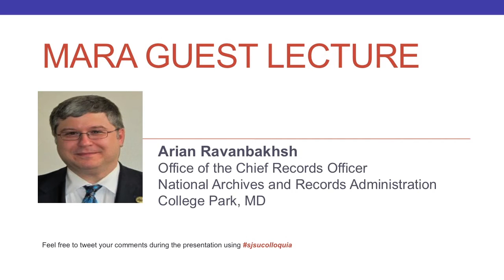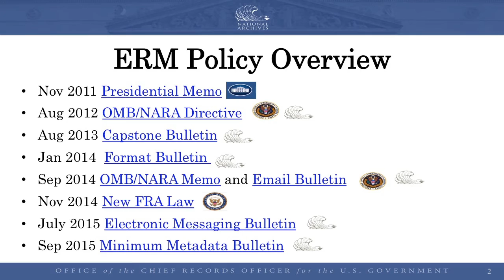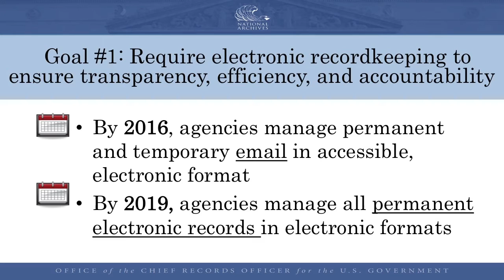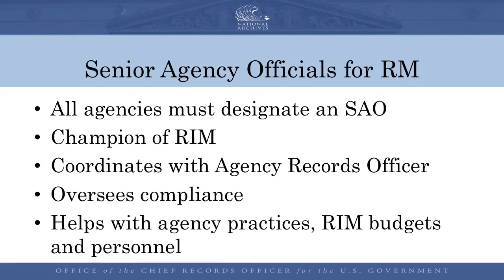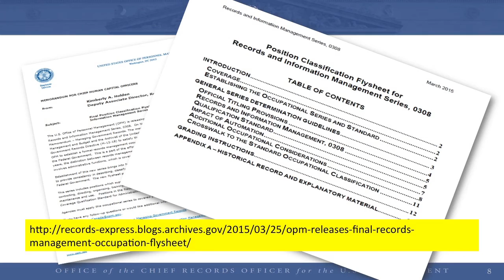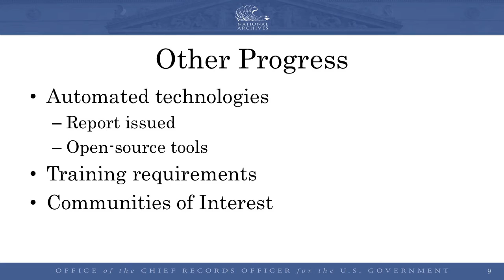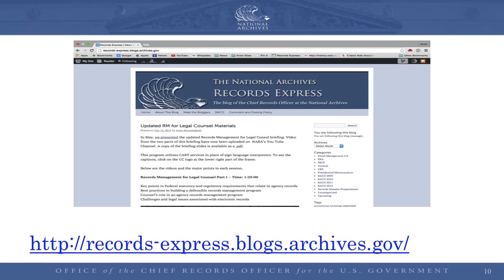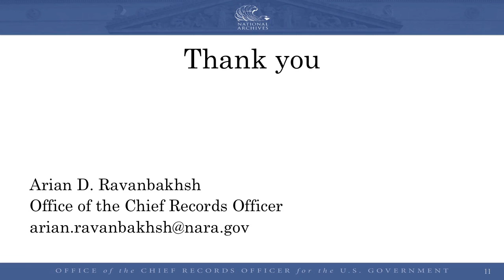What’s New in Federal Records Management?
Abstract:
With the issuance of a Presidential Directive on improving the management of federal records in November of 2011 and landmark updates to the Federal Records Act passed into law last year, there have been significant changes in how NARA and agencies are managing records. During this discussion, a member of the NARA RM policy team will talk about these changes and other improvements in the management of federal records.

Biography:
Arian Ravanbakhsh is a Records Management Policy Analyst in the Office of the Chief Records Officer at the National Archives and Records Administration. Since 2006, he has worked on the Electronic Records Management/e-Gov Policy Team. This team is primarily responsible for overseeing the implementation of the Managing Government Records Directive and developing NARA records management guidance for Federal Agencies. Previously, he served as a NARA appraisal archivist working with the records of several agencies including the U.S. Navy and the Nuclear Regulatory Commission. He serves on the Board of Directors of NAGARA and as a member of the Society of American Archivists, ARMA International, and the Mid-Atlantic Regional Archives Conference.